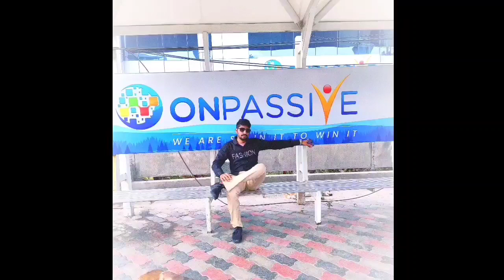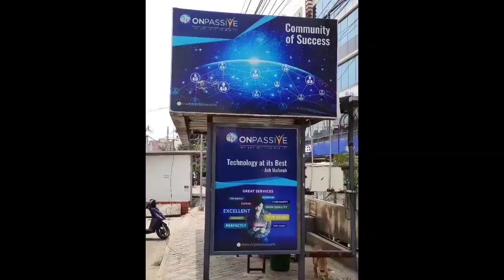onpassive new updates today || founder membership closing plans || ash sir updates gklook channel